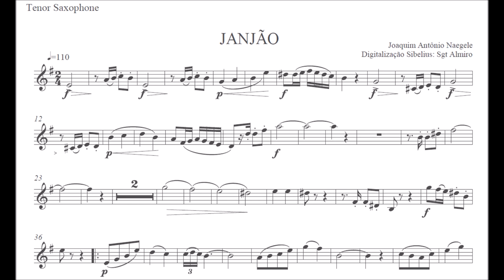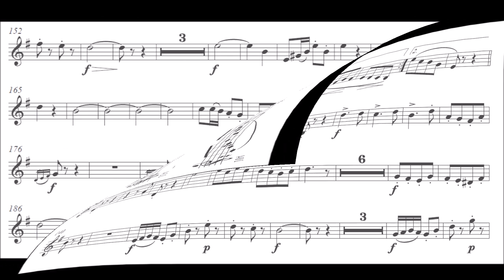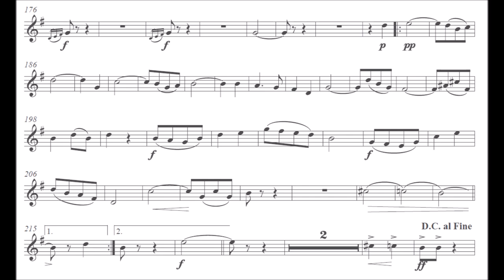Dobrado Janjão - Sax Tenor Bb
Equipe do Portal Brasil Sonoro